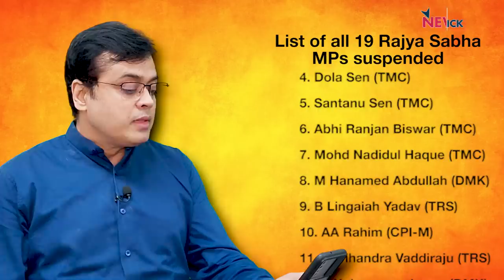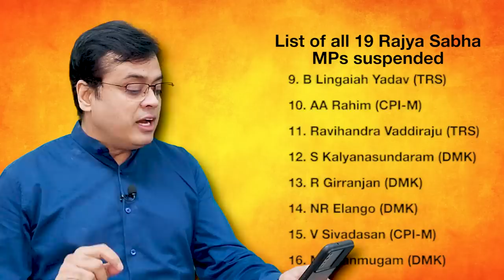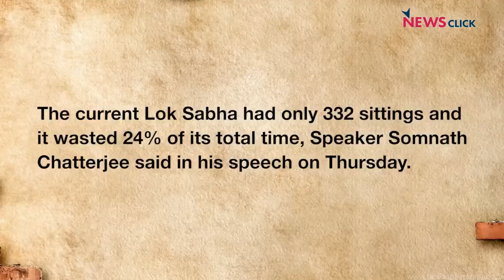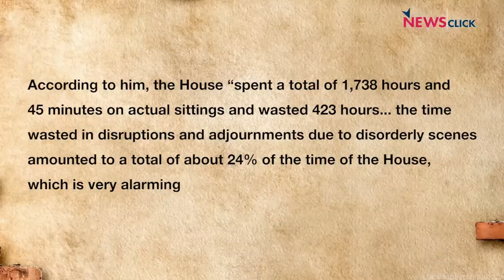क्या BJP विपक्ष मुक्त देश चाहती है?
बोल के लब आज़ाद हैं तेरे के इस एपिसोड में Abhisar Sharma सवाल उठा रहे हैं कि क्या विपक्षी दलों पर हमला कर भाजपा एक विपक्ष मुक्त देश बनाना चाहती है?